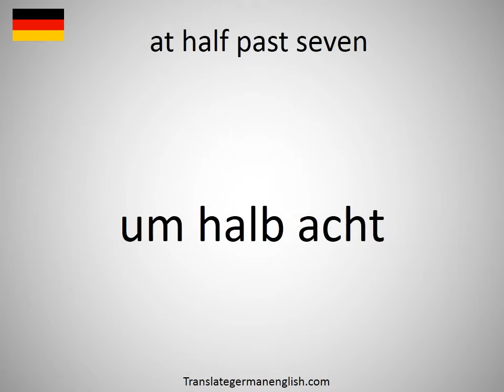How to say at half past seven in German?